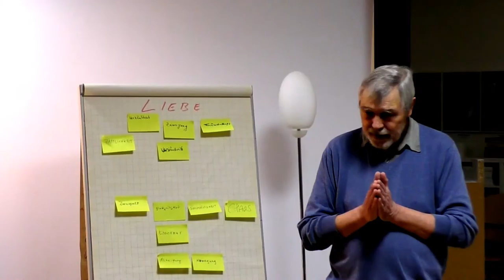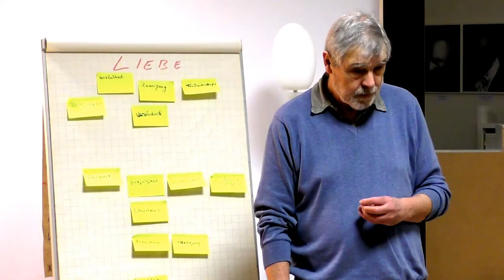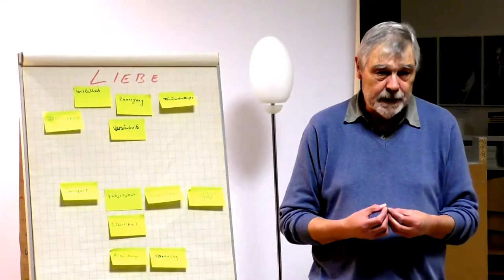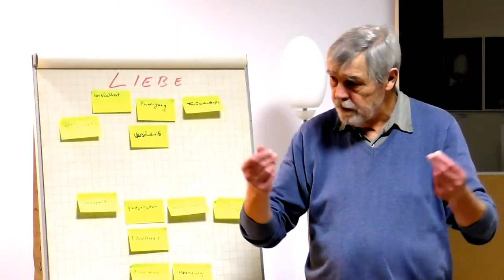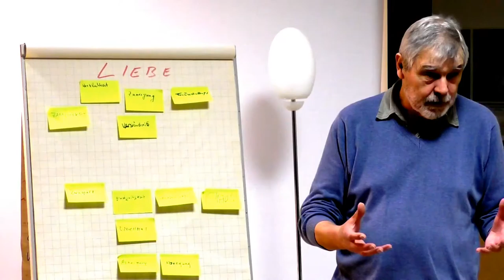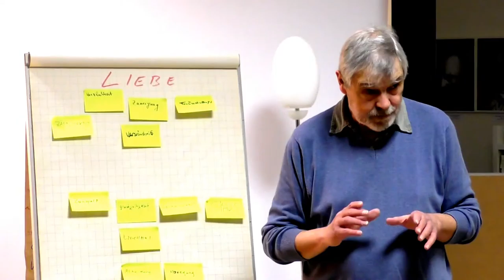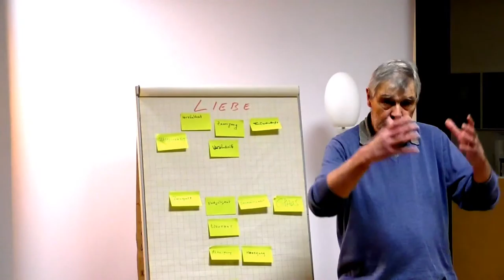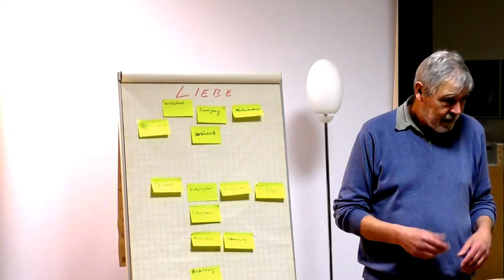TEIL 3 - Chaos und Seele Referent Detlev Poepsel im Philosophischen Salon Frankfurt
09. März 2017
Chaos und Seele - Referent: Detlev Poepsel

Detlev C. Poepsel schreibt über sich selbst: „Ich ließ mich mit 63 Jahren kündigen… und hatte alle Zeit der Welt, mich endlich um die Umsetzung meines Norderneyer Traums zu kümmern: ars cogitandi, die Kunst zu denken, eine Methode, durch aktives Zuhören und mit wenigen Fragen Menschen mit Daseinsproblemen zu helfen, ihre eigenen Lösungen, ihren eigenen Weg zu finden.“

Wer auch nur ein wenig Einblick in Detlev C. Poepsels Vita hat, weiß: hier wurde die Ernte eines an Erfahrung und Besinnung reichen Lebens eingefahren.

Die Neugier des Individuums, in sein Inneres zu blicken – oder gerade dies zu scheuen! - ist ein ständiger Begleiter im Leben. Die Herausforderung, etwas daran zu ändern, was man als Defizit erkannt – oder noch viel häufiger: verdrängt! - hat, ist überaus schwierig anzunehmen. Eingespielte Verhaltensmuster, im Umgang mit sich selbst und seiner sozialen Umwelt, dominieren die Persönlichkeit. Einen Befreiungsschlag wird man kaum alleine schaffen. Die Versuche scheitern daran, daß sich das Leben in lauter Teufelskreisen abspielt. Muß das so sein? Wohl nicht. Ein deus ex machina – der Gott, der die Keule zum Befreiungsschlag schwingt, wäre jedoch ein exotischer Zufall: ein Mensch tritt in unser Leben und bewirkt eine Chaos-Wendung, oder ein aufrüttelndes Erlebnis stellt die Weichen anders – ein frustrierter Arzt gründet eine Krankenstation im Kongo, beispielsweise. Der Mensch, der mit angestrengtem, grimmigen Gesicht auf der Straße an uns vorbeiläuft, braucht einen greifbaren Partner für Gespräche.

Unser Philosophischer Salon hat seit langem das Thema „Mobilisierung kreativer Potentiale als Antwort auf den Defizit-Komplex“ auf der Liste. Wir sind der Meinung, die Besinnung auf diese Duplizität Lust/Frust muß die Jahrgänge der Schulzeit einschließen. Das Mutmachen ist von elementarer Bedeutung – gerade in der Schule. Das erfordert natürlich auch didaktisch-psychologische Professionalität.

Wir freuen uns auf die Begegnung und den sicher weit gefächerten Gedankenaustausch mit ars cogitandi. Das Thema „Chaos und Seele“ ist auch philosophisch von Aktualität, wenn nicht gar von Brisanz: Inwieweit wäre der Mensch als geistiges Wesen als ein integraler Teil des Kosmos denkbar? Physik und Psychologie rücken einander näher. Detlev C. Poespel wird uns als psychologischen Persönlichkeitstest das Enneagramm vorstellen. Dem wollen wir an dieser Stelle nicht vorgreifen.

Herzliche Grüße,
Christa Jedamski und Hans D. Pflug